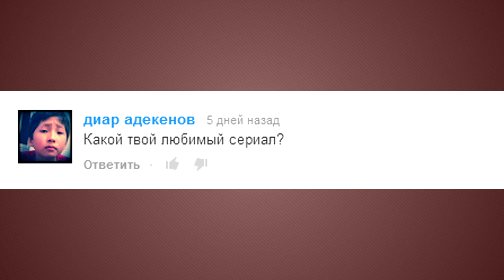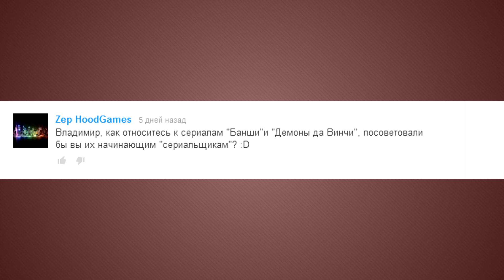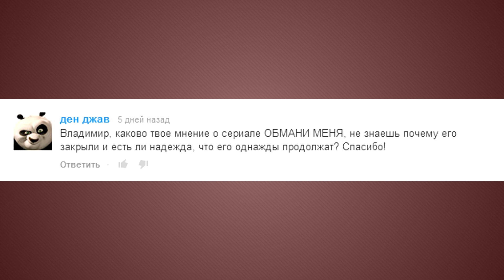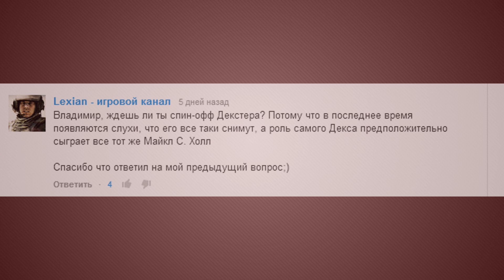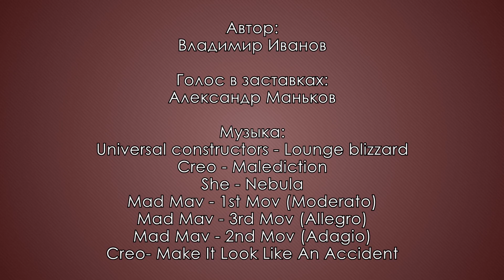Подкаст о сериалах [Сезон №2] - #11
Заходите к нам в РК (Raidcall): ID  6142387

Поворот / Turn

Силиконовая Долина / Silicon Valley

Герой недели -  ()